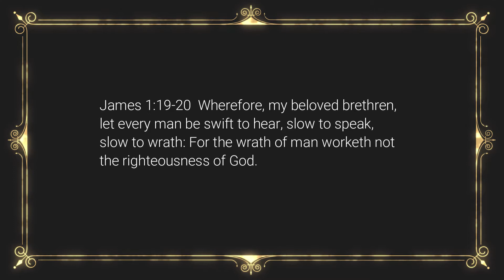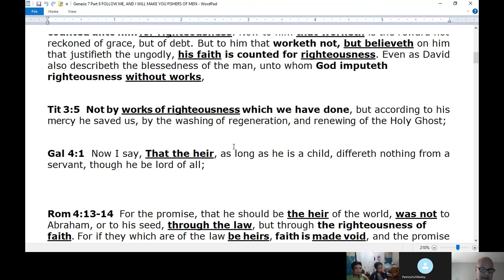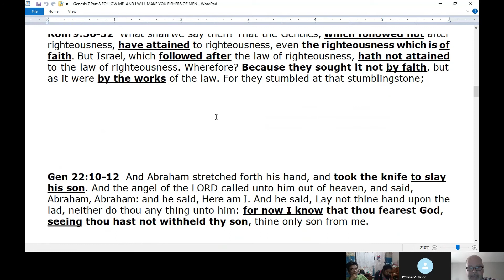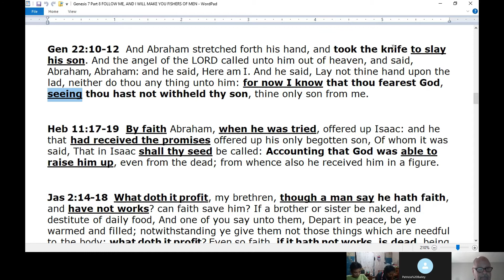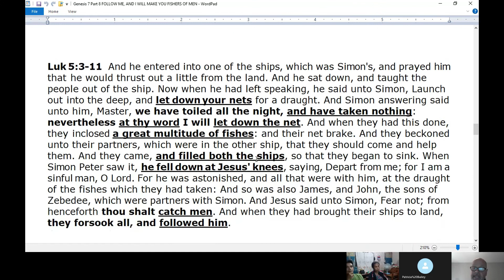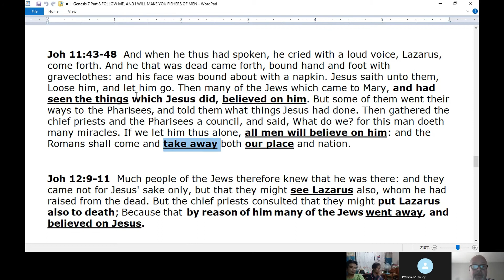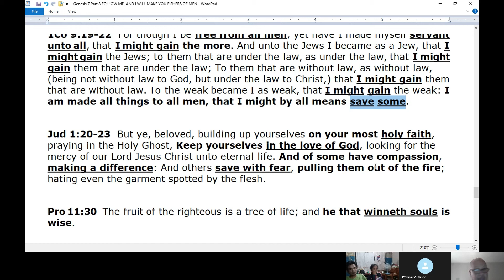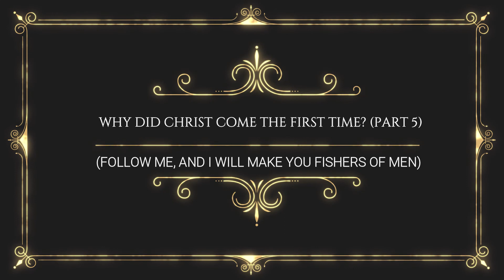CASTING OUR NETS OUT AT CHRIST COMMAND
WHY DID CHRIST COME THE FIRST TIME?
(PART 5 / FOLLOW ME, AND I WILL MAKE YOU FISHERS OF MEN)